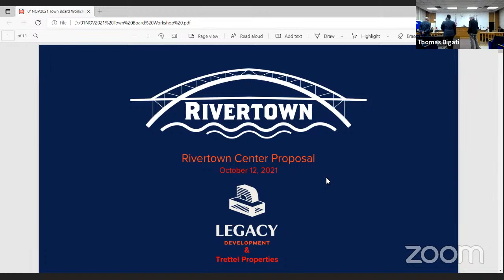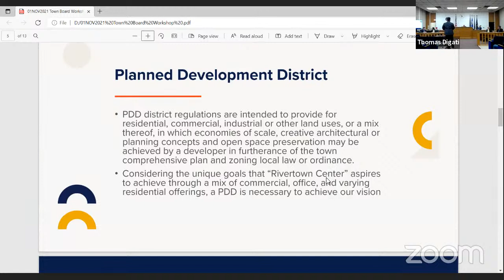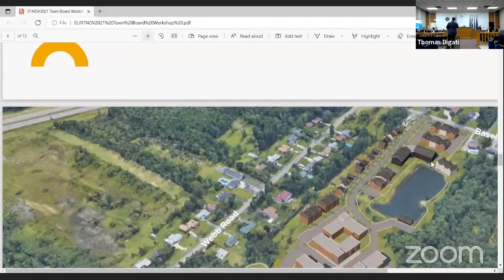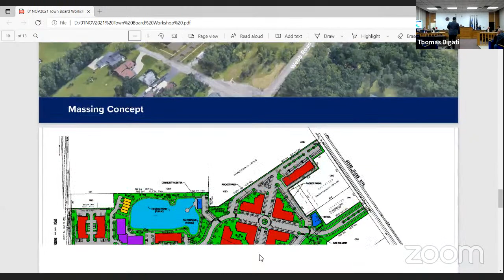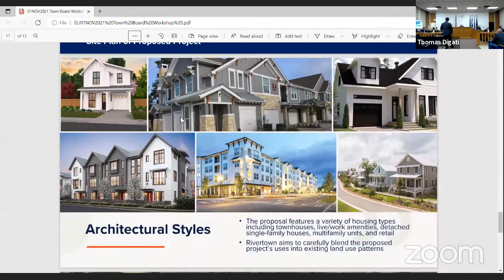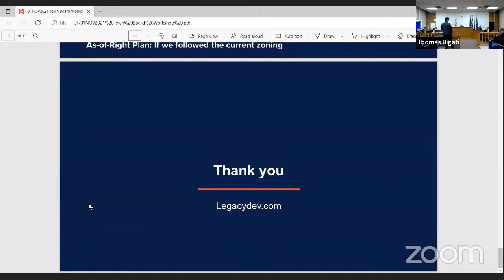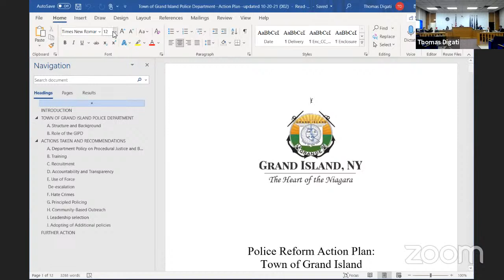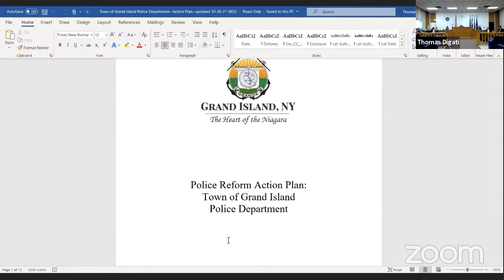Town Board Workshop 11.01.2021